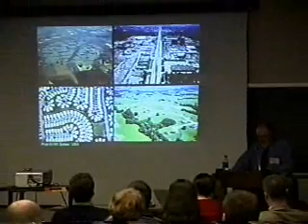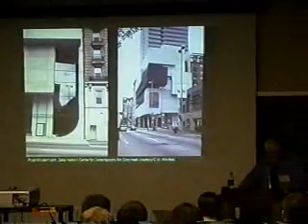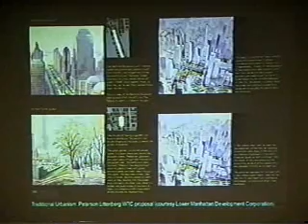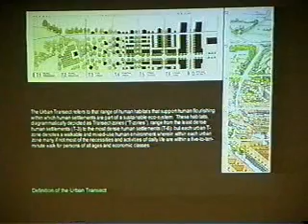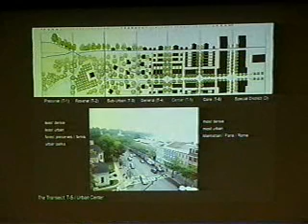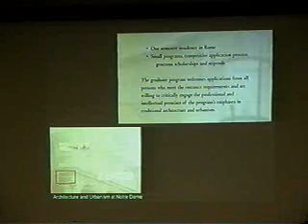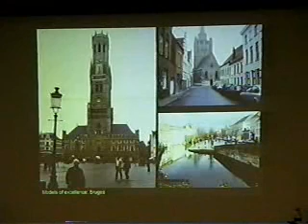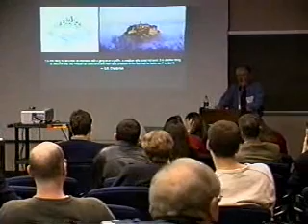The City is Also an Aesthetic Object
Part of the fifth annual fall conference, "Epiphanies of Beauty," this lecture is given by Philip Bess.